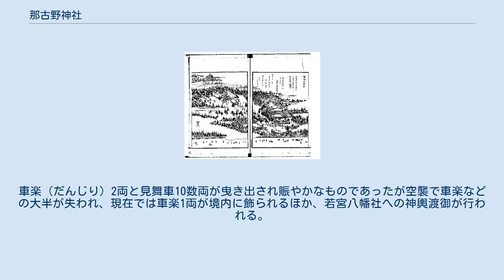那古野神社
丸の内_(名古屋市)
江戸時代には亀尾天王社と呼ばれていた那古野神社（『尾張名所図会. 前編　巻1　愛智郡』より「亀尾天王社」） 那古野神社（なごのじんじゃ、なごやじんじゃ）は、愛知県名古屋市中区丸の内にある神社。
 創建は延喜11年（911年）3月16日、醍醐天皇の勅命で八王子社や若宮八幡社の隣に建立されたと伝わっている。
 津島牛頭天王社（つしまごずてんのうしゃ、現・津島神社）を総本社とする天王社のひとつであった。
つまり創建時、当社の祭神は牛頭天王であった。
 天文元年（1532年）、織田信秀が今川氏豊から那古野城を奪う際に合戦となり、それに巻き込まれて社殿を焼失したが、天文8年（1540年）に信秀により再建されている。
また、後には別当寺である亀尾山安養寺（天王坊）も隣に建立されている。
 文禄4年（1595年）、豊臣秀吉により社領348石が寄進される。
 慶長15年（1610年）、徳川家康によって那古野城の地に名古屋城が築城される際、当社も隣接するふたつの社も名古屋城内に入ってしまう為、家康が御神籤でもって神意を伺ったところ、当社については遷座不可（移転してはいけない）と出たため、そのままの場所に止め置かれることになり、結果として二之丸大手二之門の正面となる三之丸の地に鎮座する形になり、名古屋城の総鎮守、名古屋の氏神として祀られた。
境内には別当寺として真言宗の亀尾山安養寺（天王坊）もあった為、当社は一般に亀尾天王社と呼ばれるようになった。
なお、三之丸天王社と呼ばれることもあった。
 一方、神籤の結果、隣接していた八王子社（現・八王子神社春日神社）は現在の北区清水に移転され、若宮八幡社も現在の中区栄に移転された。
 元和5年（1619年）、当社の西隣に東照宮（現・名古屋東照宮）が建立されている。
 元和6年（1620年）、尾張藩主徳川義直が改めて348石の社領を認め、社殿を修造している。
寛永6年（1629年）には義直によって摂社・兵主社が建立された。
 明治時代になると神仏分離によって祭神を牛頭天王から須佐之男命に代え、社名も須佐之男神社と改称した。
 1871年（明治4年）には社領を没収され、安養寺も破却されている。
 1876年（明治9年）、名古屋鎮台が城内に置かれることとなり、東照宮と共に旧藩校の明倫堂跡地である現在地に移転された。
また、摂社・兵主社は本殿に合祀されている。
 1899年（明治32年）に、須佐之男神社から那古野神社へと改称する。
1900年（明治33年）には能舞台兼用の神楽殿が建てられて月次能が催されるなどしたという。
1907年（明治40年）に神饌幣帛料供進社に指定される。
 太平洋戦争中の1945年（昭和20年）3月19日の名古屋大空襲で本殿などが焼失したが、1959年（昭和34年）には大方再建された。
なお、前述の神楽殿は戦災を免れたが1992年（平成4年）に火災で焼失している。
 『信長公記』首巻に織田信長は天王坊という寺で学問をしたという記述があり、これは当時天王社の別当寺として天王坊と号していた安養寺のことを指しているとされる 。
 江戸時代では、例祭である天王祭は東照宮祭、若宮祭とならんで名古屋三大祭とされ、特に若宮祭とは同日であった（現在は別の日）ことから祇園祭と総称された。
車楽（だんじり）2両と見舞車10数両が曳き出され賑やかなものであったが空襲で車楽などの大半が失われ、現在では車楽1両が境内に飾られるほか、若宮八幡社への神輿渡御が行われる。
 また、5月16日の若宮祭では、かつて隣接していた若宮八幡社の山車1両と神輿が、当神社との間を往復する。